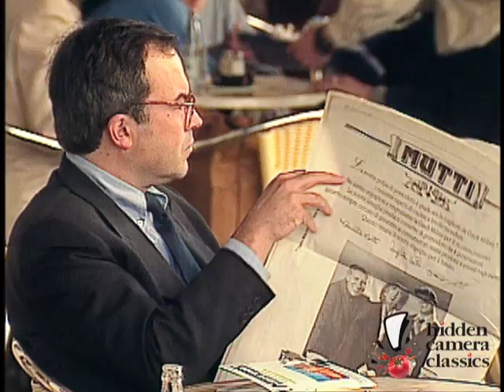Clumsy Waiter Spills CrockPot On Clients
This crazy waiter runs around waving his CrockPot at people and threatening to brun them with its contents.
A presentation of Hidden Camera Classics, the official Just For Laughs YouTube channel from the 70s and 80s! These pranks are from the series known as "Just Kidding" and "Only Joking". Some of the funniest, greatest, most amazing, most hilarious... and some terrible, hidden camera pranks from the past!